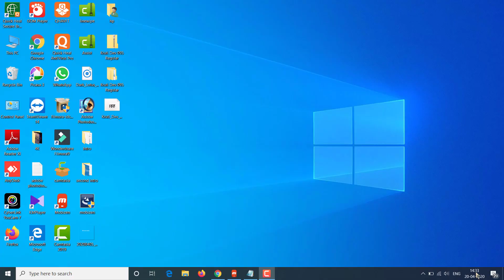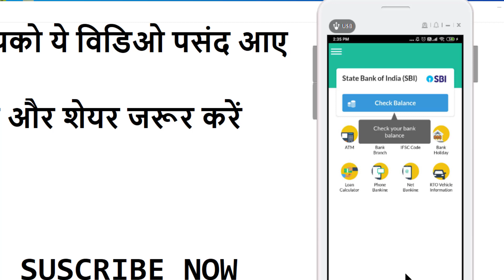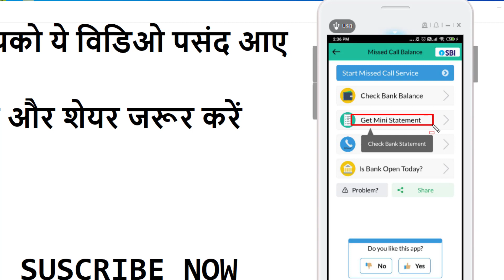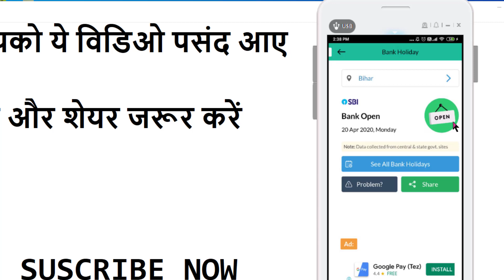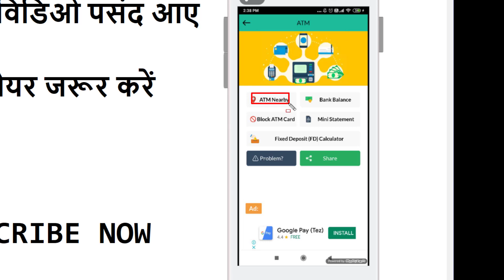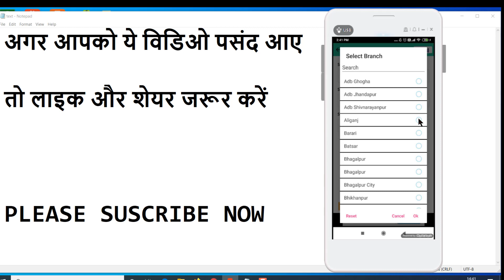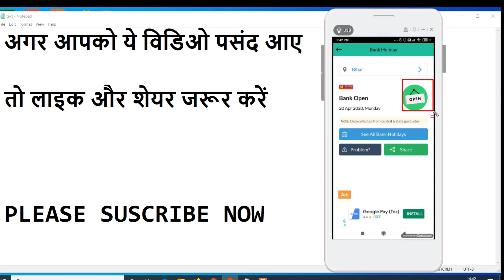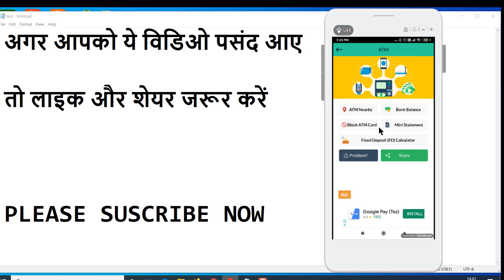Kisi bhi bank ka Balance kaise check karen | how to check the balance of any Bank account 2020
about this video- is video main aap jaange ki kisi bhi bank ka balance check krna sikhenge aur sath main apna bank balance ka Mini statement dekhna sekhange itna he nahin is video main aap ye bhi sikhange ki koi bhi bank khula hai ya band hai aur kisi bhi bank ke branch ka ifsc code bhi jaan sakte hai ,aur apke atm nearby ka feture ka use krke ye jaan paayge ki apke najdiki main kisi bank ka atm hai, aur apna atm block kr skte hai